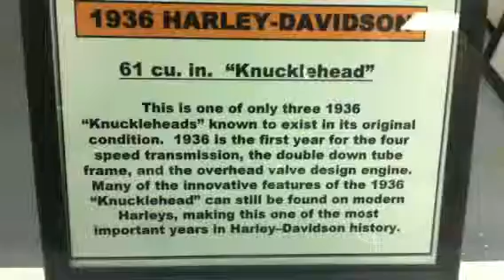Harley davidson museum hwy 64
Harley davidson museum